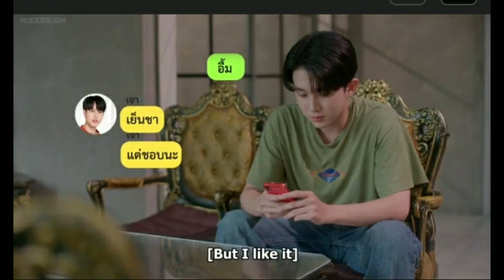TYPE CAME TO MAKE TROUBLE / For Him ep 10 [REVIEW]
LET’S HAVE SOME FUN / For Him ep 1 [REVIEW]

I MAKE YOU FEEL GREAT  / For Him ep 2 [REVIEW]

YOU THE ONLY ONE / For Him ep 3 [REVIEW]

OFFICIALLY A COUPLE / For Him ep 4 [REVIEW]

SOLVING THE HIDDEN SECRET / For Him ep 5 [REVIEW]

THE STORY OF BLUE / For Him ep 6 [REVIEW]

WE BELONG TOGETHER / For Him ep 7 [REVIEW]

OUR LOVE IS TOO STRONG / For Him ep 8 [REVIEW]

OFFICIALLY BOYFRIENDS / For Him ep 9 [REVIEW]